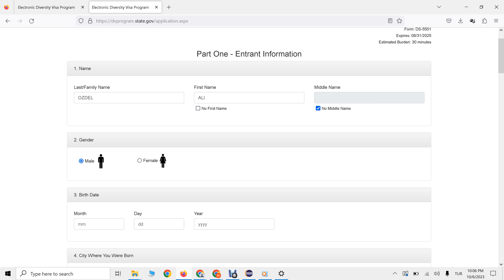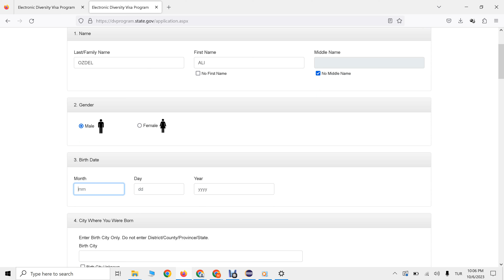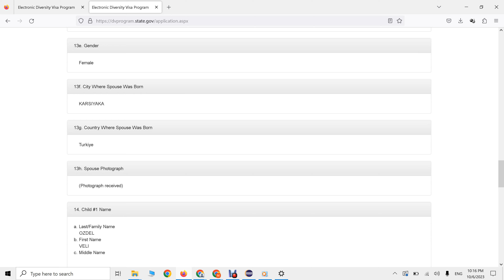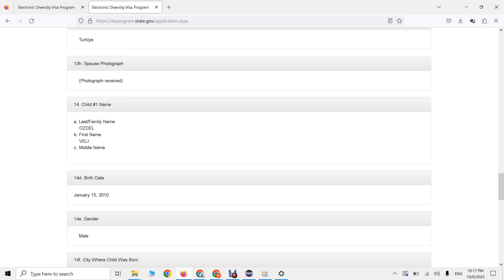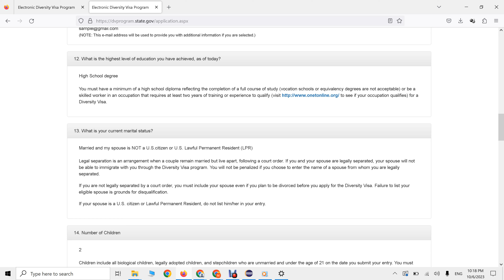Amerika green card çekilişi evliler için form nasıl doldurulur ? Turkce karakter kullanmayin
Amerika yeşil kart başvuru formu nasıl doldurulur Evliler icin basvuru formu.